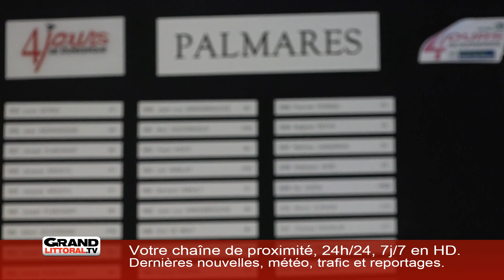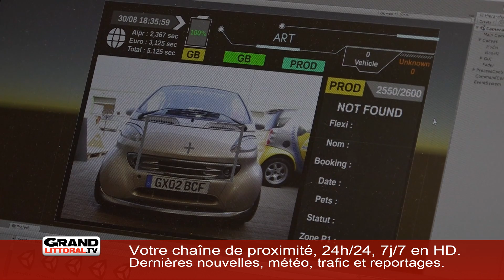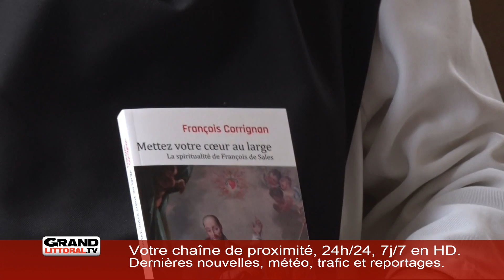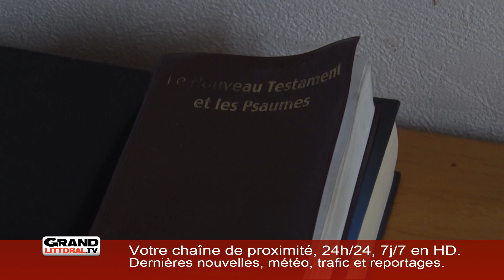L'édition du matin 15/05/2018 (1/2)